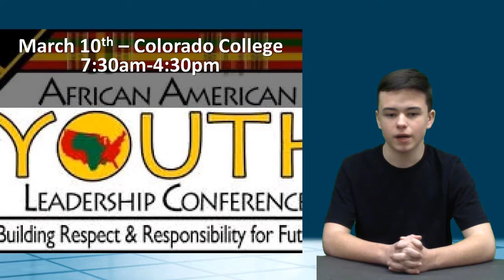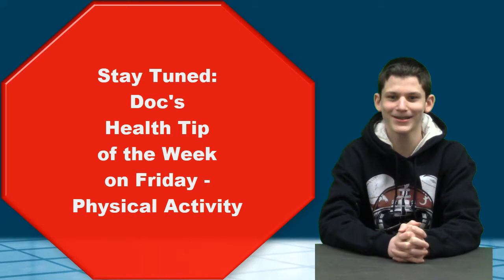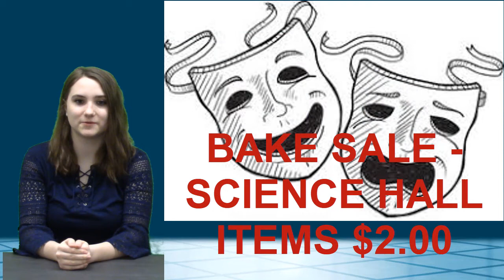KWHSNews 2 26 18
GBB and BBB Sweet 16